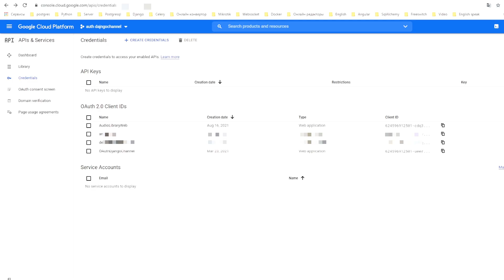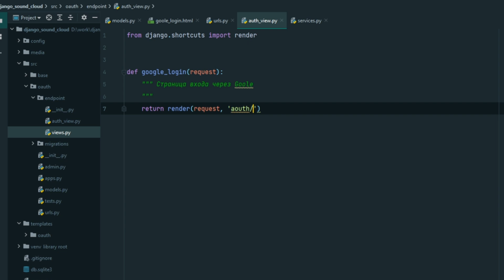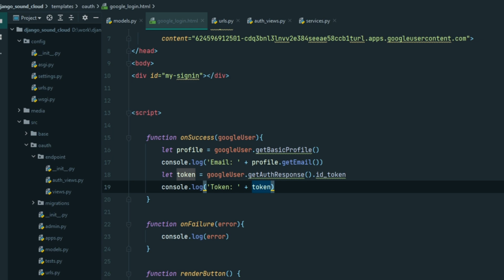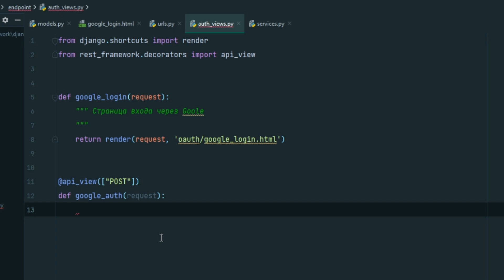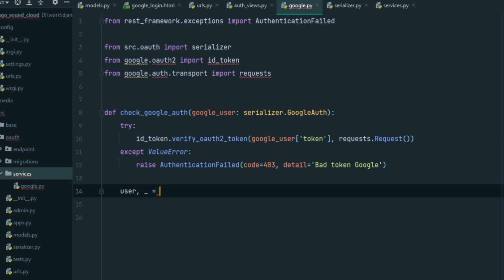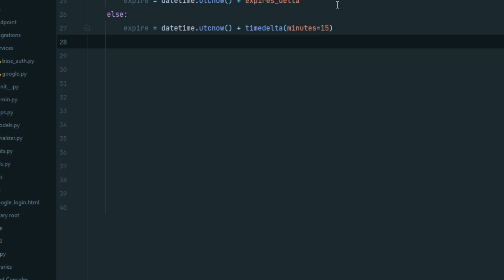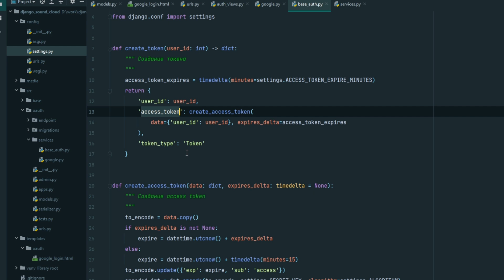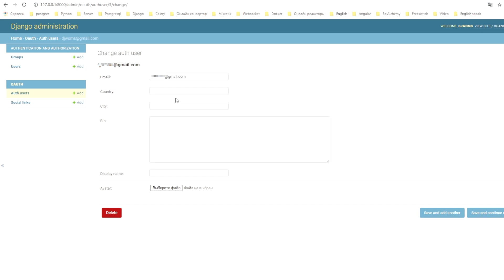Авторизация Google Django Rest Framework | Создание JWT | Sound Cloud #2 | Михаил Омельченко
Реализую авторизацию Google в Django Rest Framework. Настрою приложение в Google console для авторизации. Напишу приложение создания JWT для пользователей. Настрою drf yasg для автогенерации документации нашего api.